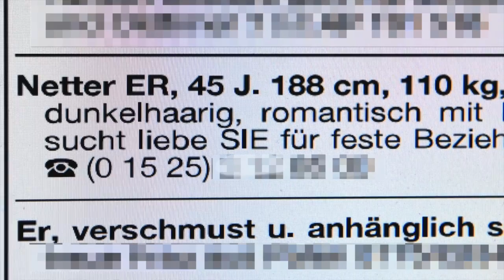Pressekonferenz zum Mordfall in Höxter-Bosseborn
BIELEFELD/HÖXTER, 3. Mai 2016, Pressekonferenz der Mordkommission zum Fall Bosseborn.